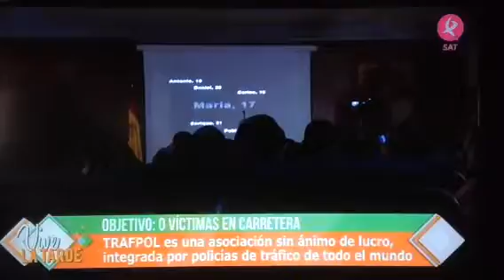Manu Brea en "vive la tarde"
TRAFPOL organiza un "Road Show" en la base militar de Badajoz. Objetivo: 0 víctimas en carretera